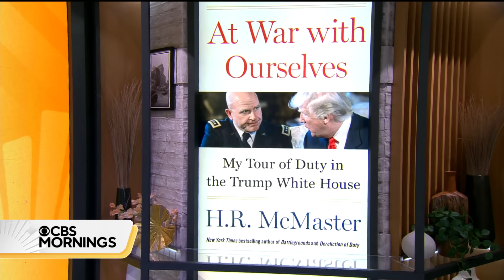H.R. McMaster reflects on time as Trump's national security adviser in new book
Former national security adviser and CBS News contributor H.R. McMaster joins "CBS Mornings" to talk about his new book, "At War With Ourselves," which details his 13 months advising former President Donald Trump. He also offers insights on what a second Trump term might look like.